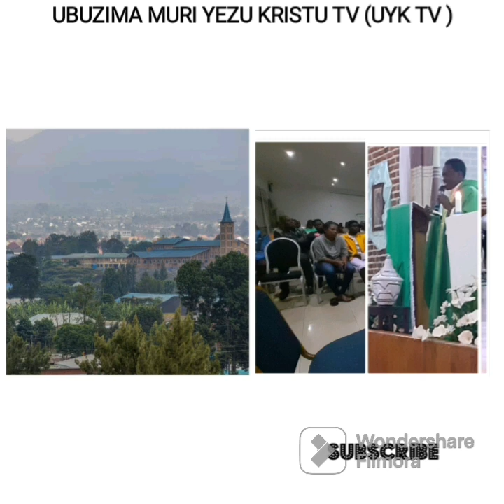KU MUNOTA WA 9,URUMVA UBUHAMYA BUTANGAJE UYU MUPADIRI YATANZE MU GUTANGIRA 14th years ARI UMUSASERID